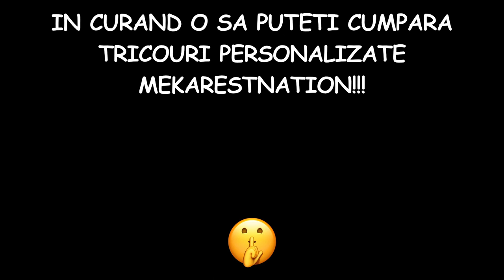Accident cu noul motor😭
Muzica: Connor Price & Bens - Spinnin, Watching The Clouds - lakey inspired, JULIAN AVILA - FLYY, Spongebob Tomfoolery, Funk Love by DJ DENZ The Rooster, A HA TAKE ON ME SHITTYFLUTED, JULIAN AVILA -THE DREAM